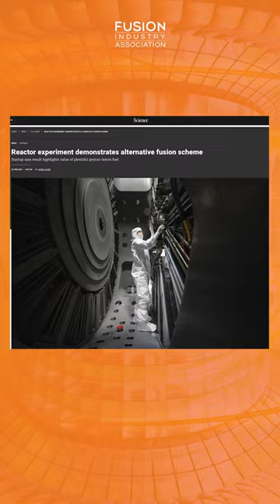Fusion News March 8, 2023